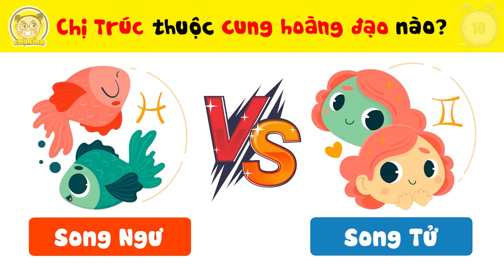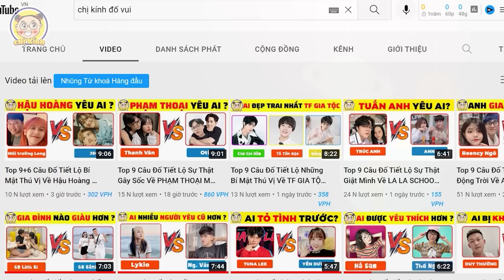Top 9 Sự Thật Gây Sốc Về THẾ BẰNG - THANH TRÚC Mà FAN CỨNG Của WIN TEAMS Cũng Phải Hết Hồn#winteams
Top 9 Sự Thật Gây Sốc Về THẾ BẰNG - THANH TRÚC Mà FAN CỨNG Của WIN TEAMS Cũng Phải Hết Hồn